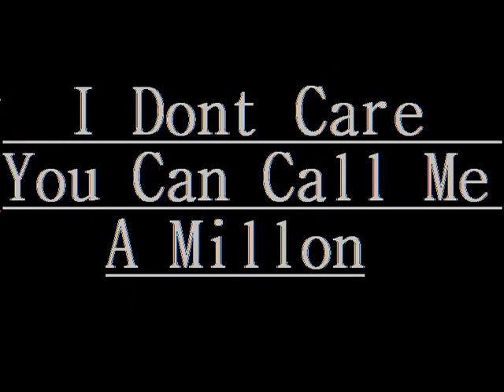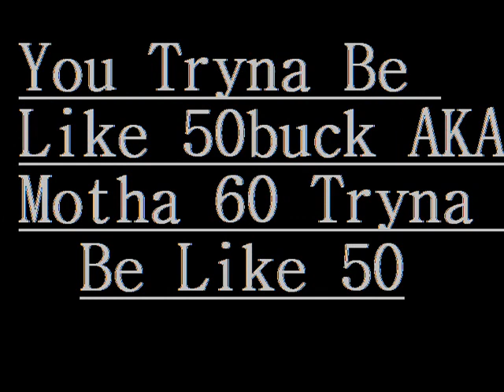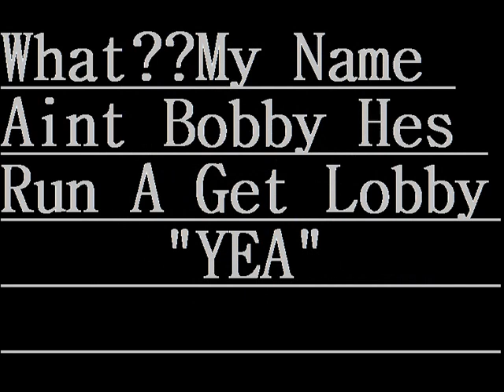Strap-Up - MC-Jaagun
MC-Jaagun